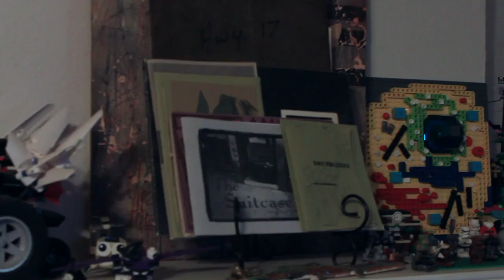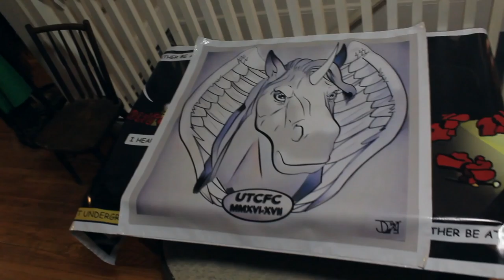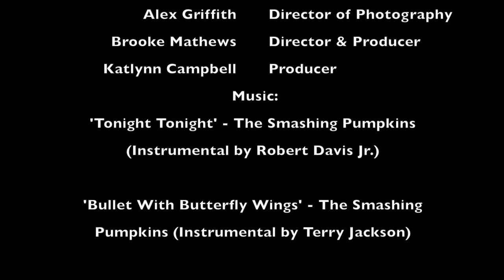The Value of An Artist: Derek Williams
An interview of Derek Williams by Brook Matthews and Katlynn Campbell